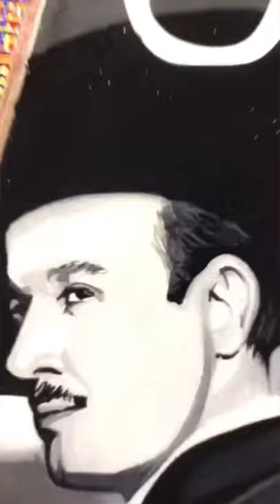PINTANDO A PEDRO INFANTE EN CASE!!! 🤩❤️🎨 Tienes que verlo🔥